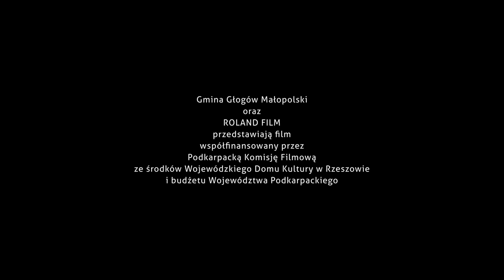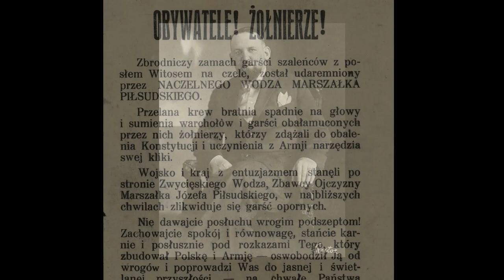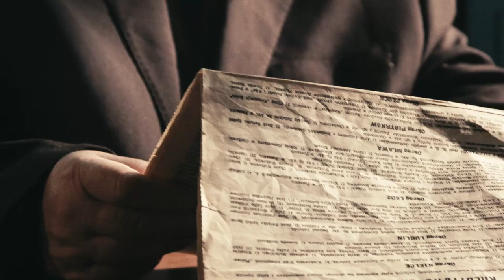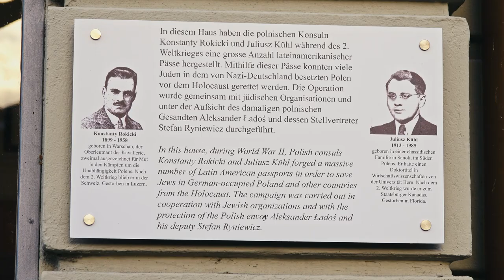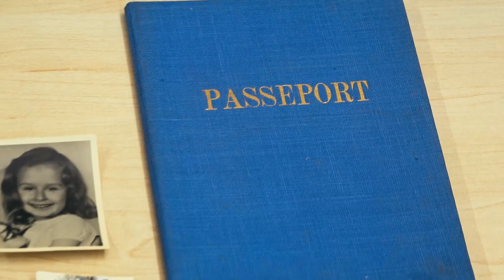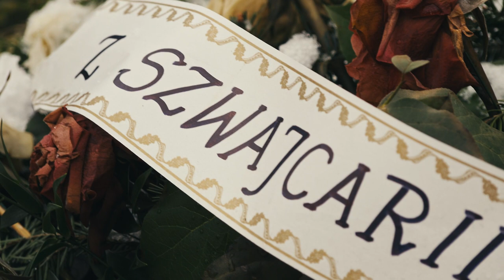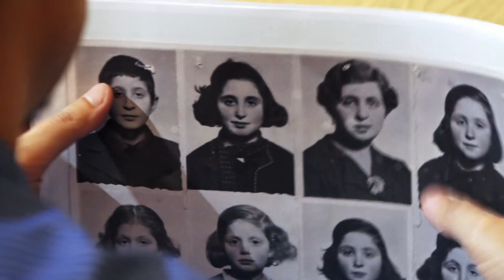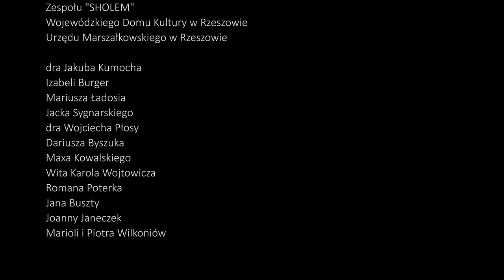Sprawy paszportowe. Podkarpacka Kronika Filmowa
Urzędujący w latach 1940-45, poseł Aleksander Ładoś oraz jego podwładni – radca Stefan Ryniewicz, konsul Konstanty Rokicki i attaché Juliusz Kühl, sfabrykowali, w czasie Holocaustu, kilka tysięcy paszportów państw Ameryki Łacińskiej i pozwoli zaprzyjaźnionym organizacjom żydowskim na przemycenie ich do gett okupowanej Polski. Posiadacze tych paszportów byli wyłączeni z wywózek do obozów zagłady i kierowani do obozów dla internowanych. Choć wielu z nich Niemcy zamordowali w późniejszej fazie wojny, to Ładoś i jego ludzie przyczynili się do ocalenia setek osób. Film składa się z rekonstrukcji przesłuchań, wywiadów i rozmów z historykami.

Rok produkcji: 2018
Reżyser: Roland Dubiel
Producent: Gmina Głogów Małopolski

Film zrealizowano w ramach Podkarpackiej Kroniki Filmowej.
Podkarpacka Komisja Filmowa w 2016 roku rozpoczęła realizację programu „Podkarpacka Kronika Filmowa”, którego celem jest utrwalenie w postaci filmów dokumentalnych wydarzeń, miejsc i ludzi związanych z Podkarpaciem. Program ma sprzyjać tworzeniu warunków do rozwoju produkcji filmowych na Podkarpaciu oraz dokumentowaniu historii, teraźniejszości i dziedzictwa kulturowego regionu.

Program Podkarpacka Kronika Filmowa realizowany jest przez Wojewódzki Dom Kultury w Rzeszowie ze środków pochodzących z Województwa Podkarpackiego.